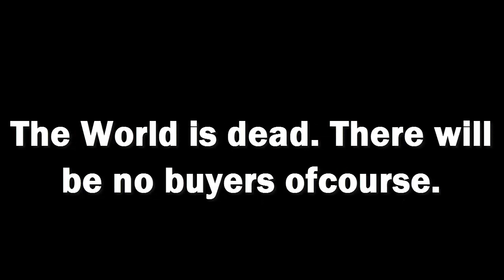I Got Scammed (2) - MY RESPONSE TO DORKASTIC - Growtopia